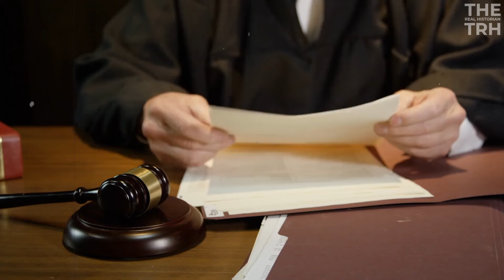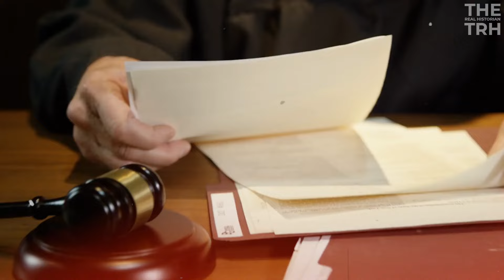The Curious Case of Kamala Harris . Look At Her Now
This insightful video examines the extraordinary life of Kamala Harris, highlighting her determination and perseverance in overcoming obstacles to achieve her historic role as Vice President of the United States. We will discuss her significant contributions to society and how her journey serves as an inspiration for many. Discover how she has reshaped the political landscape and continues to influence change.